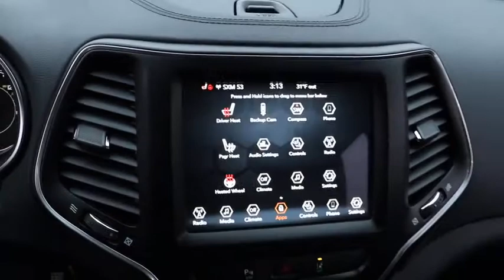2021 Jeep Cherokee Matteson, Lansing, Oak Lawn, Northwest Indiana, Chicago, IL 21071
Bright White Clearcoat New 2021 Jeep Cherokee available in Matteson, Illinois at South Chicago Dodge. Servicing the Lansing, Oak Lawn, Northwest Indiana, Chicago, IL area.
2021 Jeep Cherokee Latitude Lux - Stock#: 21071 - VIN#: 1C4PJLMX5MD149989

Delivers 29 Highway MPG and 20 City MPG! This Jeep Cherokee delivers a Regular Unleaded V-6 3.2 L/198 engine powering this Automatic transmission. TRANSMISSION: 9-SPEED 948TE AUTOMATIC, RADIO: UCONNECT 4 W/8.4 DISPLAY, QUICK ORDER PACKAGE 26H.* This Jeep Cherokee Features the Following Options *LIQUID TITANIUM DOOR TRIM APPLIQUES, LIQUID TITANIUM ACCENTS, GVWR: 5,500 LBS, FRONT LICENSE PLATE BRACKET, ENGINE: 3.2L V6 24V VVT W/ESS, COMFORT/CONVENIENCE GROUP, BRIGHT WHITE CLEARCOAT, BLACK, PREMIUM LEATHER TRIMMED BUCKET SEATS, 3.251 AXLE RATIO, Wheels: 17 x 7 Satin Carbon Aluminum.* Stop By Today *Come in for a quick visit at South Chicago Dodge Chrysler Jeep Ram, 7340 S Western Ave, Chicago, IL 60636 to claim your Jeep Cherokee!